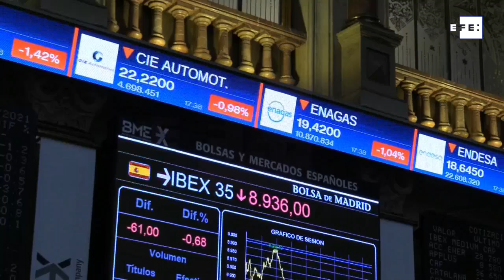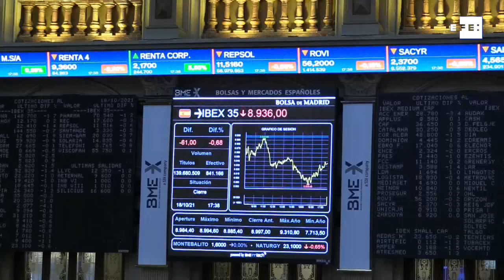La bolsa española pierde un 0,68 % en la jornada pero sostiene los 8.900 puntos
Madrid, 18 oct (EFE).- La bolsa española ha perdido un 0,68 % al cierre de la jornada del lunes, en sintonía con las caídas del resto de bolsas europeas. Mañana abrirá sus puertas desde los 8.936 puntos enteros.